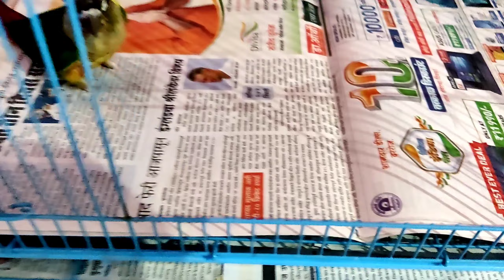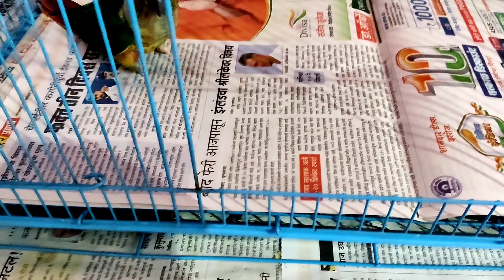My handicap parrot || handicap yellow sided conure parrot progress || Parrot care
handicap parrot || handicap yellow sided conure parrot progress ||

Welcome to Globe Of Birds,
In this globe of birds YouTube channel you can see birds related informational videos like how to care your parrots , how to hand feed your parrot , how to Tame your parrot etc . Also you can see interesting facts about birds on this channel . In globe of birds YouTube channel you can also see birds selling videos .